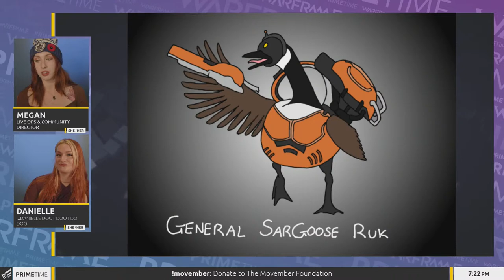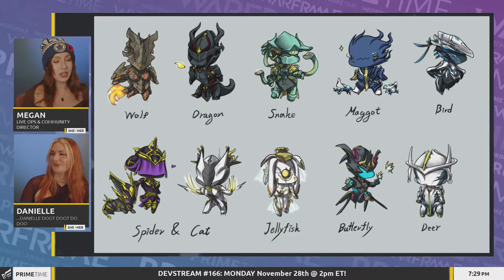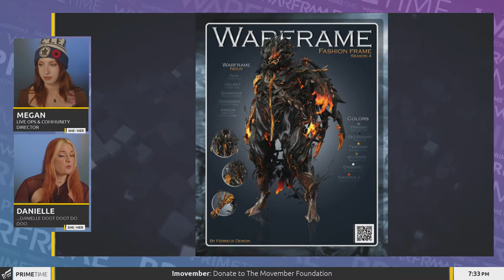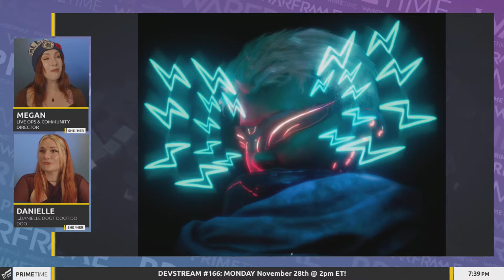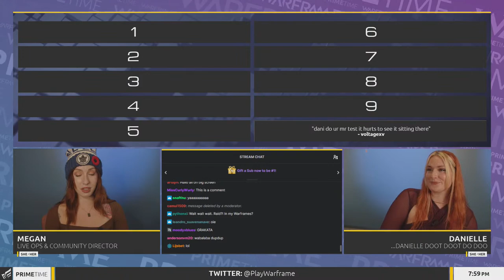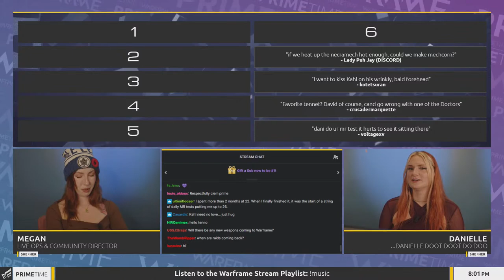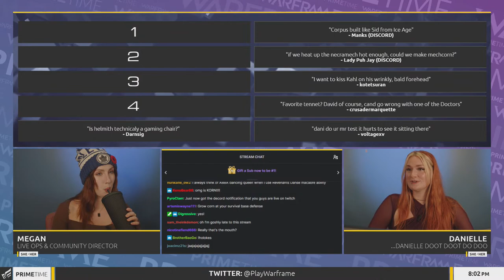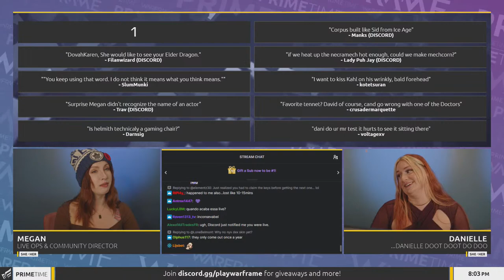Warframe | Prime Time 328: Preparing For Lua’s Prey Update!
Thanks for tuning in to Prime Time Episode 328! Megan & Danielle are revisiting Lua in anticipation of next week’s update, Lua’s Prey, launching on November 30th.

Don’t miss Devstream 166 on a rare Monday edition, November 28th at 2 p.m. ET!

There are still some limited edition QTCC Conquera Charity Merchandise left over! Net proceeds from the item sales will be donated to Princess Margaret Cancer Foundation

Video of the week: How to Obtain a Corpus Sister & Get the new tenet weapons Guide by Annoying Killah

0:00 Please Stand By
4:20 Intro
7:00 Devstream 166
10:20 Prime Gaming Free Items
13:15 Gameplay
1:20:07 Fan Art
1:33:35 Captura
1:42:18 Dojo Tours
2:00:50 Top 10 Comments

Platinum Winners:  cebian_ & animedley & d0v4k3rr1nn & azurote
Revenant Prime Access Winner: cpdd3

Like a song that was played? Here is all of the community made music featured on our stream!

FANART:
Taemiru: Vay Hek is Waiting:

CAPTURA:
RIKENZ: Binary Nebulous - 𝐃𝐔𝐀𝐋𝐈𝐓𝐘 v.2